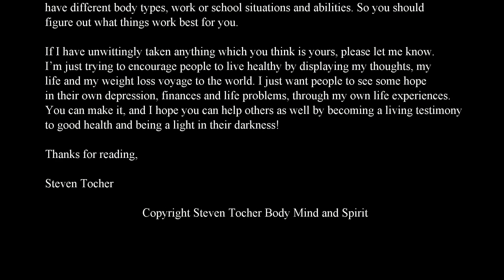A Scary Thought About My Future (Season 1 Episode 2)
A scary thought which drove me to think about my future. A future that could be bleak if I didn't change my lifestyle habits.